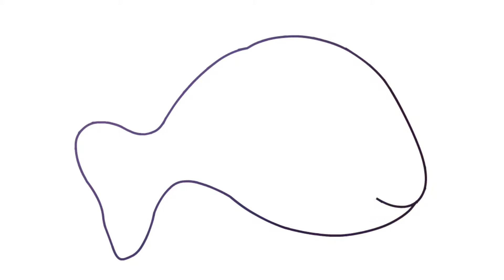How to Drawing Fish & Coloring Pages for Kids | Learnig Color for Kids | Baby Coloring Page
Hey Guys, In this video I will show how to Draw and Coloring A Fish.

Join us

Others Videos you Can Also Like

• How to Draw a Chair and Table SIMPLE & EASY | Coloring Chair and Table | Baby Coloring

• How to Draw a Beautiful Dress And shoes | Coloring Gilr Dress and Shoes | Baby Coloring

• how to draw a Cassette Player Step by Step | Coloring a Cassette Player for Kids | Baby Coloring

• How to Draw an Elephant Easy | Coloring and Draw An Fishtoon Elephant | Baby Coloring Page

Photos all are taken form Google using advance image search option. Music are taken from you-tube library..